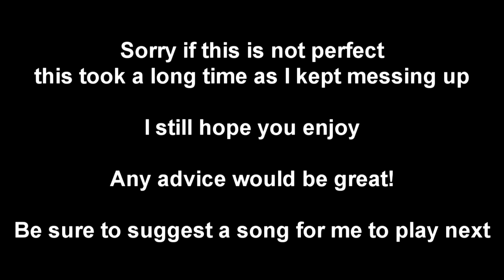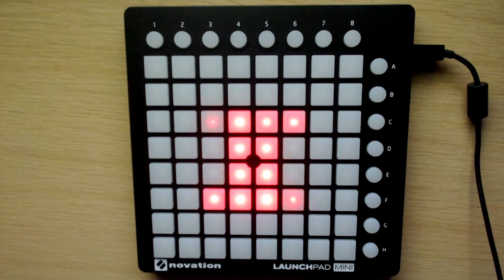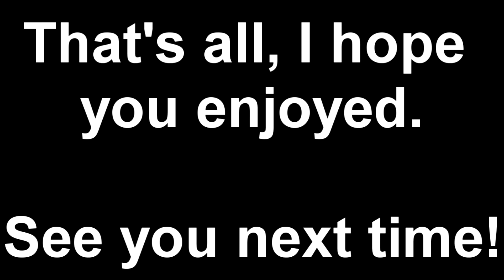7 Years Old - Lukas Graham (T-Mass Remix) - Launchpad Mini Cover (Not perfect)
It took me quite a long time to get this but here is my first video on a launchpad.

Original Video + Project File

I hope you enjoyed and be sure to suggest more things for me to play!